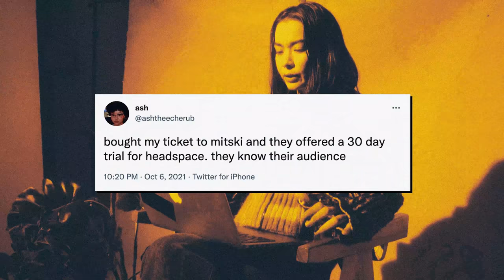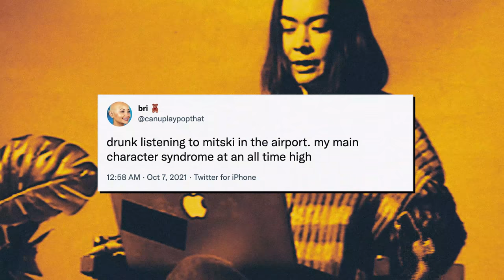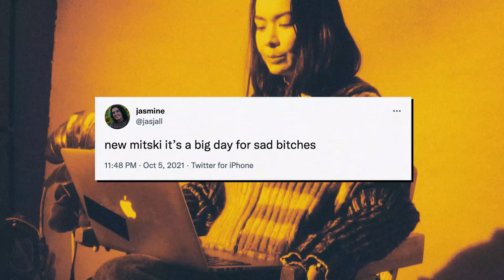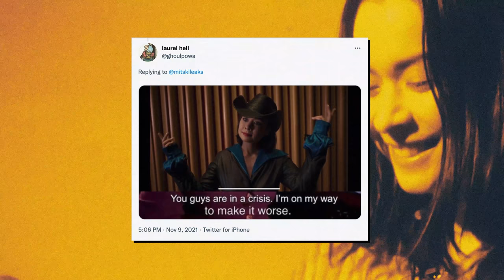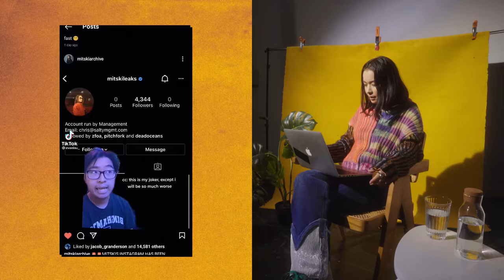Mitski Reacts to Posts About Mitski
Is Mitski back online? The January cover star reacts to fan memes and tweets.